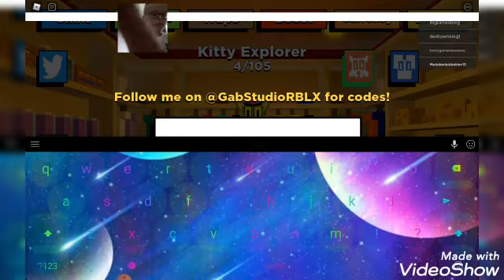nieuw chapter 4 in kitty moeilijk🙄(kitty)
like end aboneer